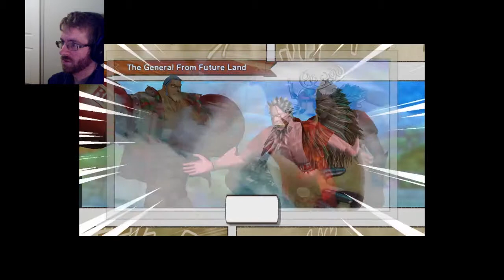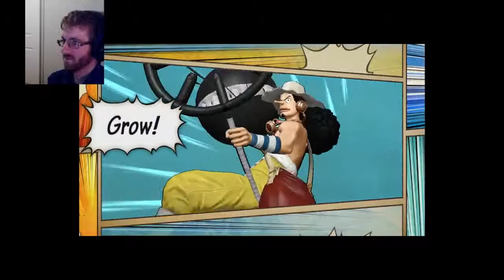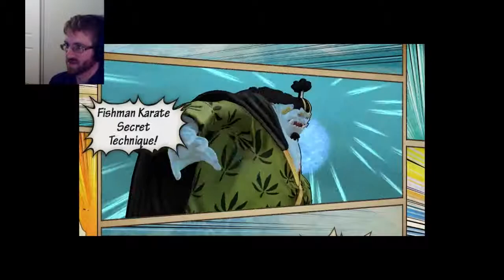One Piece Kaizoku Warriors 3 #18 // Fishman island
join fleabaga and the straw hat crew as they venture onto fishman island.
But all is not as it seems

If You Ever Want To Know Which Servers We Frequent Just Drop Us A Comment